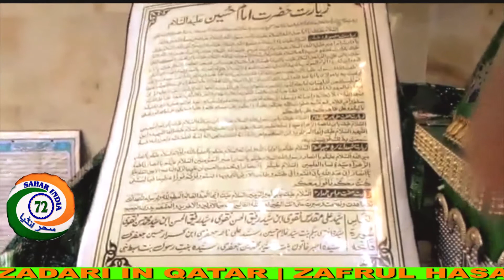history of aalami Azadari/ in duha qatar(166) Imam husain as aur qatar/ Zafrul hasan jalalpuri India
Sahar india 72 Delhi Channel